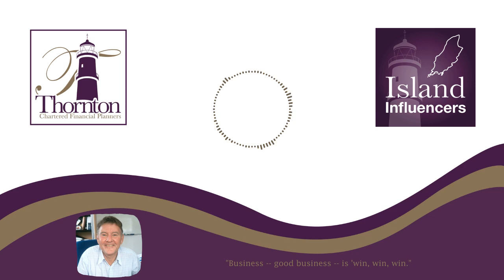Island Influencer David Doricott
David Doricott grew up in Blackburn with a great love of the outdoors. In 1976 David read Forestry at Bangor University and during his degree course, he discovered an unexpected understanding and interest in computing. This led (after about seven years in Forestry and Horticultural management) to David in the early 80s, starting a computer business in Scotland called AFD Software Ltd.

Then in 1997, David moved the business to the Isle of Man. In 2015 David adopted the derelict Island Film Studios site in Lezayre. A stunning rural location, with views of the famous Mountain Course. David has pioneered the 25-acre site as a multi-use technology park, known as Mountain View Innovation Centre (MVIC), one of the most resilient technology parks in the world.

MVIC houses a vast community – including a vibrant bistro, multiple small and start-up businesses, the most significant events space on the Isle of Man and even a kindergarten.

The MVIC renewable energy project has meant that the site is entirely self-sufficient in using Solar Energy from April to October each year.  During which time, it is a net exporter of power to the Manx Grid, whilst also the principal charging source for the company's fleet of 14 electric vehicles.

David and his team at AFD have flourished a core, long-held objective "to generate profits, and to use them creatively in the relief of suffering, the improvement of society and furtherance of the Christian gospel."

The business has been able (through the nominations of its staff members) to provide millions of pounds in funding for a wide range of relief and development work throughout the world.

Here's this week's conversation with David Doricott in episode 56 of Island Influencers.

Welcome to Island Influencers, our brand new audio podcast from Thornton Chartered Financial Planners.

This podcast is all about telling the stories of successful business owners, experienced professionals, entrepreneurs and community leaders based or with influence in the Isle of Man.

Our aim with this show is to highlight these people and their businesses and what good they’re doing in our community. By sharing their stories, we’re hopefully bringing you an awareness of what they’re doing and why they’re doing it.

In short, my goal for this podcast is to increase public trust and confidence in our great Isle of Man community.